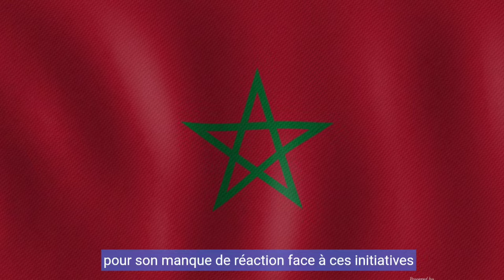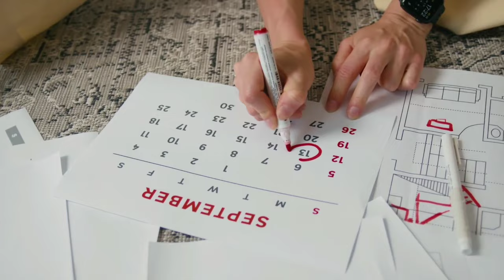🇪🇸⚖️🇲🇦 Co-souveraineté Espagne-Maroc en 2030 ? Kaïs Saïed face à deux candidats marionnettes !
Dans cette vidéo, nous explorons deux sujets d'actualité majeurs : un potentiel accord de co-souveraineté entre l'Espagne et le Maroc pour Melilla et Ceuta, qui pourrait être conclu d'ici 2030, et les élections présidentielles en Tunisie où le président sortant Kaïs Saïed est accusé de faire face à des candidats marionnettes. Découvrez les détails de ces deux affaires qui bouleversent la géopolitique actuelle.